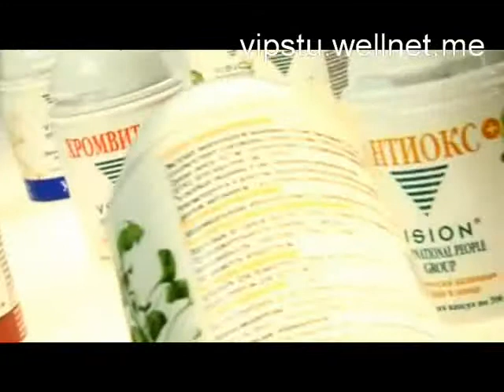Иммунитету - да! Гриппу - нет!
Как повысить иммунитет и не заболеть гриппом.